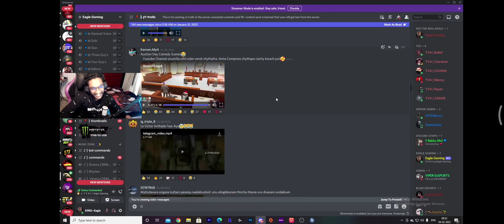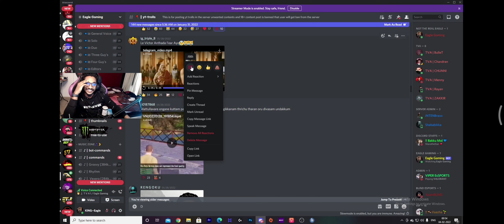Eagle Gaming Discord trolls | LOCO Live കാണാൻ പറ്റാത്തവർക്കായി | TVA Trolls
Eagle Gaming Discord trolls | LOCO Live കാണാൻ പറ്റാത്തവർക്കായി | TVA Trolls Gaming Discord trolls | LOCO Live കാണാൻ പറ്റാത്തവർക്കായി

eagle discord trolls reaction 😹
Kannapi vasu annan comedy scene😂🤣🤣kannapi Eagle Gaming😂😂
Chandran comedy scene 🤣🤣😂
Babu vasu അണ്ണൻ comedy 😂😂😅 | eagle gaming
Babu and sarak ijjathi thugs 😂 Tva things 😂 Muthuk comedy 😂😂
Babu and vasu annan ijjathi thugs 😂 Tva things 😂 Muthuk comedy 😂😂|Ted Gaming
Muthuk chiri  menny
Nirthi angu Apamanikuvaaane😂
Babu മുത്ത്ക്ക് പാട്ട്😂😂 | vasu annan
Comedy song😂🤣Gaming Discord trolls | LOCO Live കാണാൻ പറ്റാത്തവർക്കായി | Blind Rebal Discord Troll |
TVA TROLLS
mukesh valachil adukkala ketto